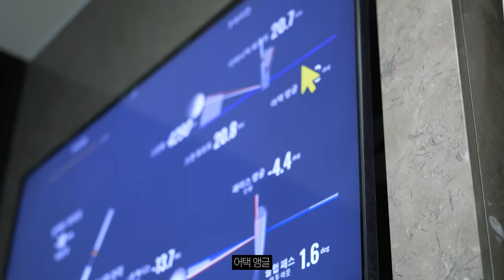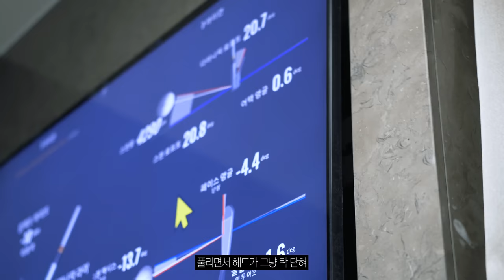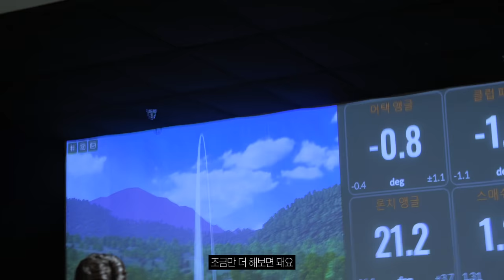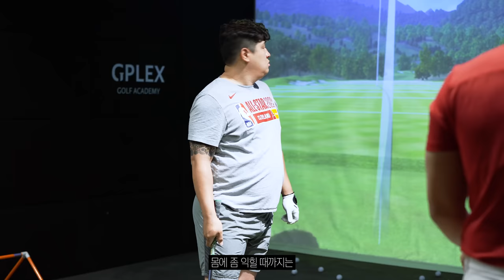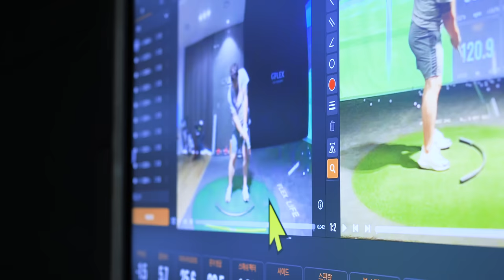[아마골퍼실전레슨] 아마추어 골퍼라면 200% 공감하는 아이언레슨 : 내려치는 다운블로우가 되니 (치킨윙 / 스쿠핑) 까지 해결!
아마추어 골퍼가 흔히 실수 하는 부분을
쉽게 고칠수있는 방법을 담고 있는 리얼레슨

대표적으로 (스쿠핑,치킨윙) 이 2가지를
집중적으로 해결하고

그외 테이크백 - 하체사용법 - 체중의흐름 - 임팩트 손목의 쓰임 여러가지 레슨이 담겨 있는 영상입니다

*문의
인스타DM : 100bum
카톡:b1001